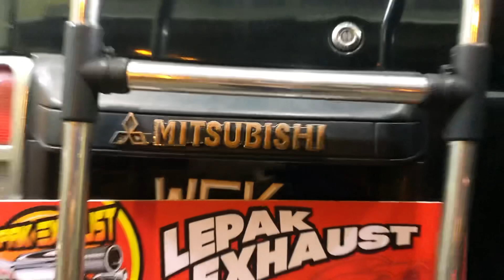New Full SS Exhaust System | MITSUBISHI PAJERO V6